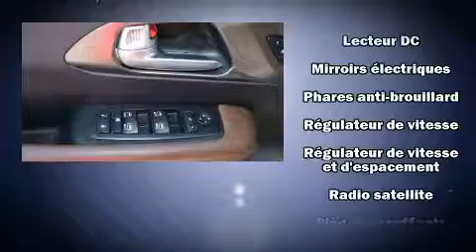2017 Chrysler Pacifica in Saint-Laurent, QC H4T 1A1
Audi Prestige
5905, route Transcanadienne

Découvrez la Chrysler Pacifica 2017. Le raffinement de son moteur 6 cylindres procure une grande douceur aux passages des vitesses, vous serez aussi rassuré par son système du contrôle dynamique de la stabilité. Chrysler a mis la priorité sur la commodité, l'efficacité et le style en incluant: sièges en cuir, des lampes de lecture avants et arrières, une télécommande intégrée d'ouvre-porte de garage, des rétroviseurs extérieurs avec fonction antiéblouissement automatique, sièges chauffants et ventilés, système de localisation GPS, et un climatiseur. L'habitacle propose de nombreuses solutions de rangement qui sont le reflet d'un souci élevé du détail. Les passagers de la troisième rangée apprécieront de pouvoir incliner leur siège de façon à maximiser leur confort. Avec des phares à haute intensité lumineuse pour éclairer la route, vous bénéficierez d'une visibilité optimale en toutes circonstances. Le toit ouvrant assisté illumine l'habitacle de lumière naturelle. Chrysler a mis la sécurité des occupants au coeur de ses préoccupations avec les équipements suivants: rideaux gonflables pour protéger la tête, coussins gonflables latéraux à l'avant, système antipatinage, système d'assistance au freinage, un avertisseur d'urgence, et freins à disque aux 4 roues avec antiblocage. Le régulateur de vitesse adaptif modifie automatiquement la vitesse de croisière afin de maintenir une distances sécuritaires avec les autres véhicules. Notre objectif: offrir les meilleurs prix et le meilleur service à chacun de nos clients. N'hésitez pas à nous appeler.